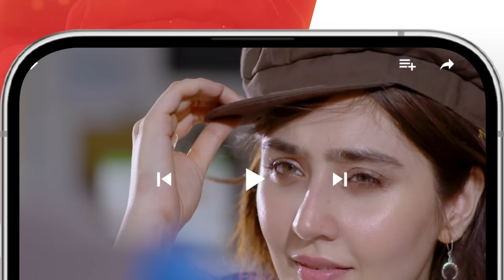Nafrat - Episode 31 Teaser - 10th February 2024 [ Anika Zulfikar & Uzair Jaswal ] HUM TV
CAST:
Anika zulfikar
Uzair Jaswal
Hina Tariq
Komail Anum
Najiba Faiz
Adnan Jillani
Shahbaz Shigri